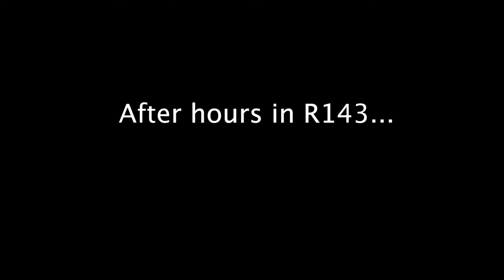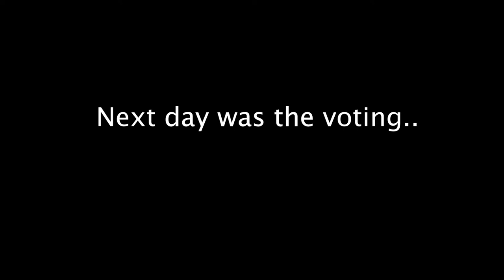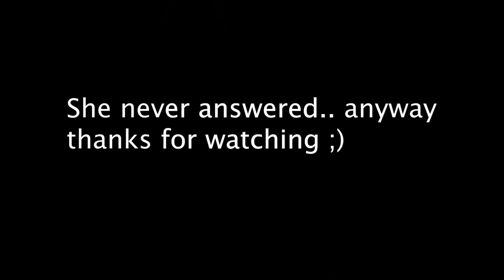Senior Vlogs Week 2: Reese Russo